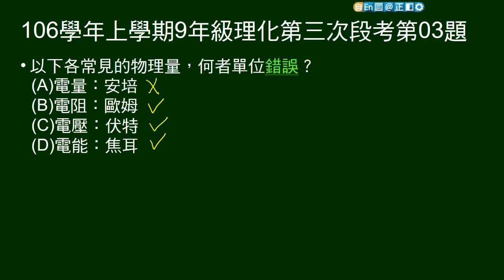106學年上9年級理化三段第03題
問物理量單位何者錯誤。